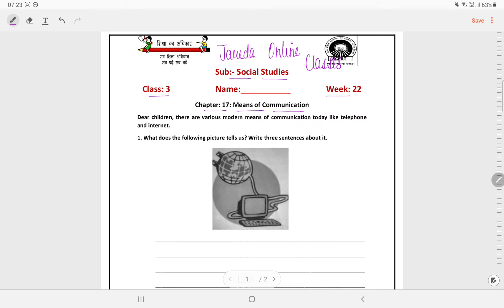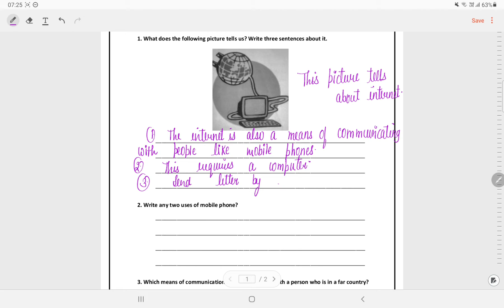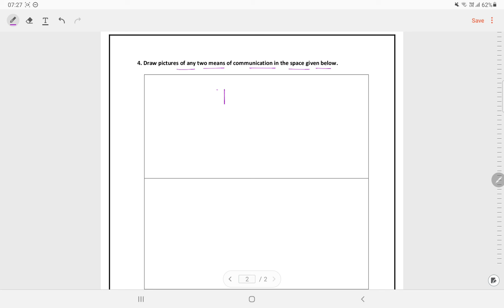SCERT Class 3 SST Worksheet Solution Week 22(12/11/21)